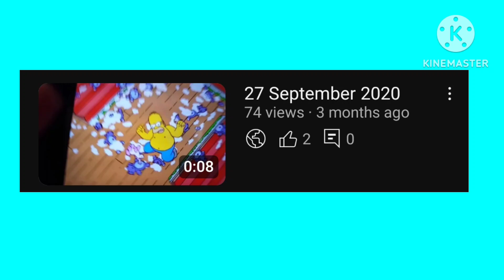4 insane years on youtube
(English) Thank you for 4 brilliant years. I never expect this day to come and it's here. Thanks alot guys. You are definitely all star friends.

(Spanish) Gracias por 4 años brillantes. Nunca espero que llegue este día y está aquí. Muchas gracias chicos. Definitivamente todos ustedes son amigos estrella.

(French) Merci pour 4 années brillantes. Je ne m'attends jamais à ce que ce jour vienne et il est là. Merci beaucoup les gars. Vous êtes définitivement tous des amis stars.

(Japanese) 素晴らしい4年間をありがとうございました。こんな日が来るとは思っていませんでしたが、ついにその日が来ました。皆さん、本当にありがとう。あなたたちは間違いなくオールスターの友達です。

(Russian) Спасибо за 4 блестящих года. Я никогда не ожидал, что этот день наступит, и он настал. Спасибо большое, ребята. Вы определенно все звездные друзья.

(Portuguese) Obrigado por 4 anos brilhantes. Eu nunca espero que esse dia chegue e está aqui. Muito obrigado pessoal. Vocês são definitivamente amigos famosos.

Credit to delbison and sebastian for their videos and credit to cartoon network for my OC